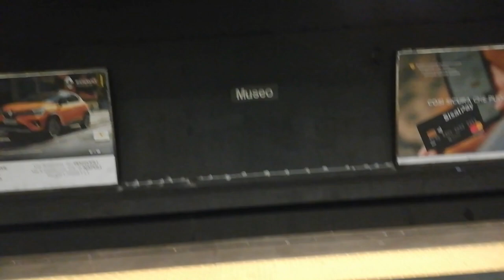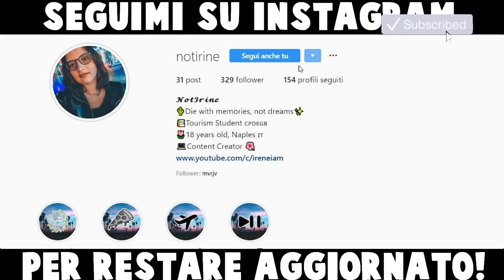TOCCATA E FUGA AD ISCHIA! - Ischia Vlogs #6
Sono andata per due giorni ad Ischia a casa di mia zia per stare un pò con i miei cuginetti e ho deciso di vloggare questa breve vacanza. Ovviamente essendo Carnevale ho festeggiato il Carnevale ad Ischia.

⇢Attrezzatura video:
⋆Camera: Huawei P20 Lite
⋆Editing: Sony Vegas Pro 15
⋆Miniature: Photoshop CC

Se vuoi condividi questo video con i tuoi amici